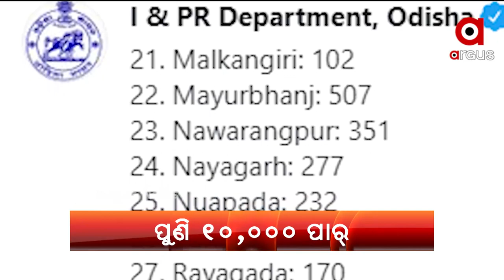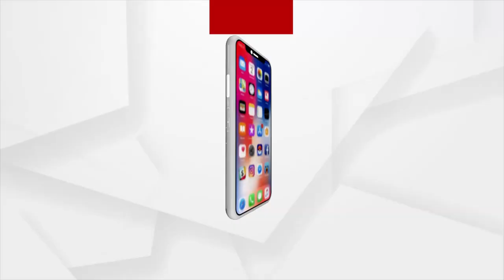Headlines 10 AM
+ ପୂର୍ବତନ ରଣଜୀ ଖେଳାଳୀ ପ୍ରଶାନ୍ତ ମହାପାତ୍ରଙ୍କ ପରଲୋକ
+ ରାଜ୍ୟରେ ତଳକୁ ଖସୁନି କରୋନା ମିଟର
+ ସମ୍ବଲପୁର ବୁର୍ଲାରେ କୋଭିଡ଼ ହସ୍ପିଟାଲରେ ଅବ୍ୟବସ୍ଥା ଅଭିଯୋଗ
+ ଦାନା ବାନ୍ଧୁଛି ଆଉ ଏକ ଲଘୁଚାପ…
+ ଭୂକମ୍ପରେ ଥରିଲା ନେପାଳର ପୋଖରା...